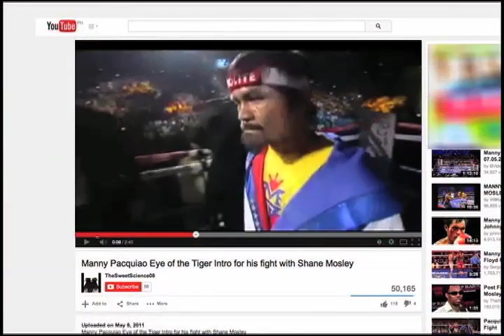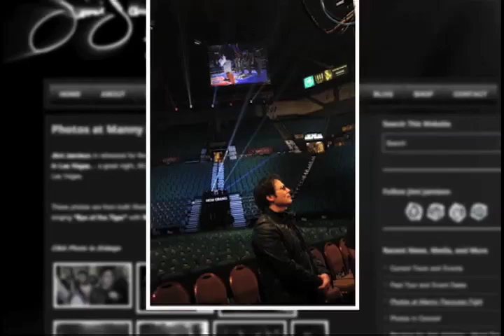"Eye of the Tiger" singer Jimi Jamison passes away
Former “Survivor” frontman Jimi Jamison is dead.

His songs topped the Billboard charts and became all-time hits.